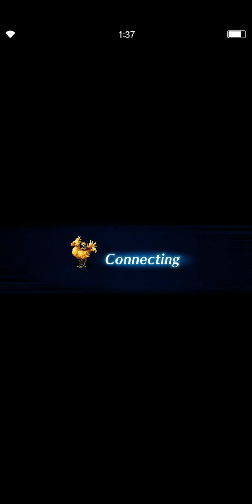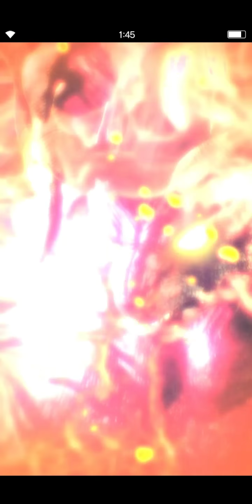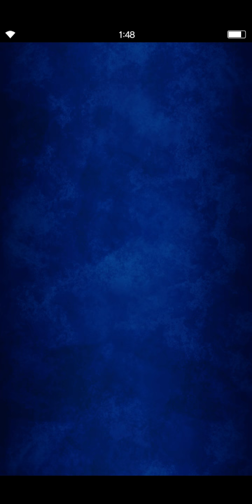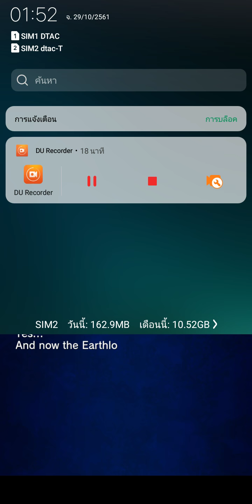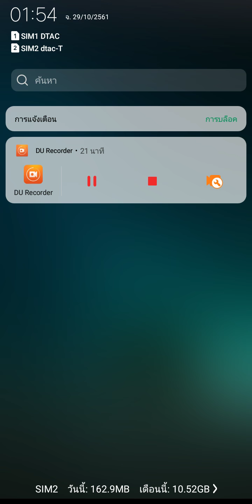FINAL FANTASY BRAVE EXVIUS》ตาจะดับไหม - Part 68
การควบคุมพลังของคริสตัล,มนุษยชาติเจริญรุ่งเรืองแต่เช่นเดียวกับวันให้วิธีการที่จะคืน,ยุคของสันติภาพได้รับการพิสูจน์ แต่ภาพลวงตาหายวับไปขณะนี้โลกของพวกเขายืนอยู่บนหน้าผาแห่งความหายนะอัศวินหนุ่มสองคนเรียกวิสัยทัศน์ด้านข้างของพวกเขาขณะที่พวกเขาตีออกในการเดินทางไล่ตามเงา

ดังนั้นเริ่มเรื่องใหม่ของผลึก,และวีรบุรุษที่จะช่วยพวกเขา ...